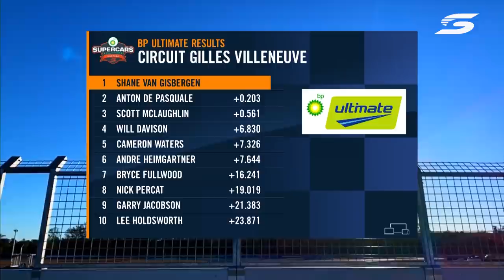Race #11: Montreal - BP All Stars Eseries | Supercars 2020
Watch LIVE Wednesdays at 6.00pm AEST on FOX Sports, Kayo + Supercars Facebook.